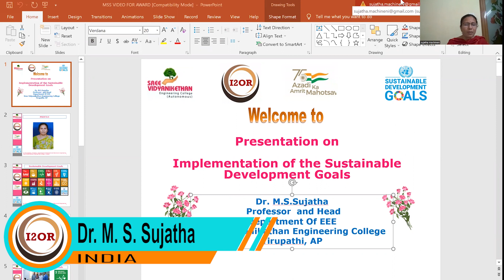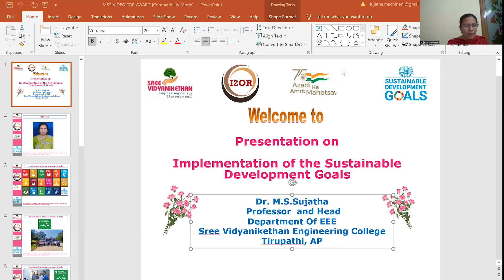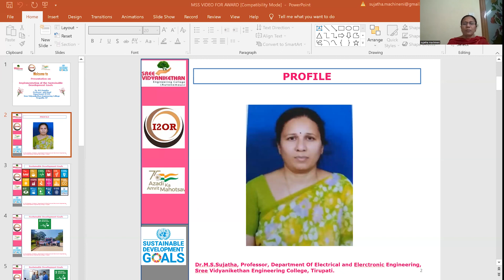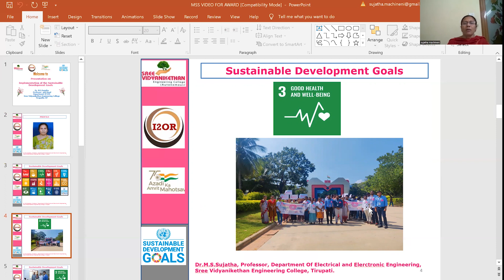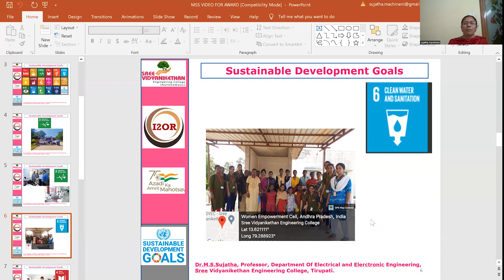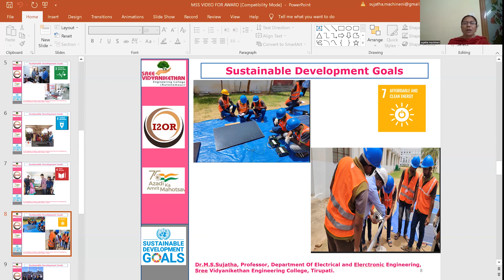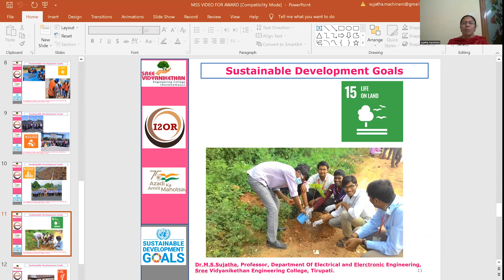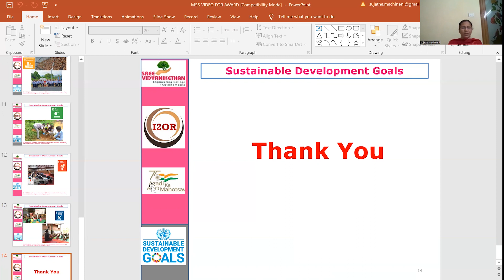Implementation of Sustainable Development Goals - Dr. M. S. Sujatha | Global Edu-Conclave 2022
We would like to take this opportunity to welcome one & all to Global Edu-Conclave 2022.
Global Edu Conclave (GEC) 2022 is an international forum which provides the most coveted Interdisciplinary Education and Research platform to address the vital issues pertaining to all key domains  of Sustainability. The conclave is providing valuable platform for Researchers, Academicians, Engineers, Educationists, Environmentalists and Entrepreneurs to congregate and share their findings, ideas, scientific knowledge and new techniques/applications about latest developments in their respective field for Sustainable Development.

GEC 2022 is being organized virtually by International Institute of Organized Research (I2OR) India – A registered MSME with Ministry of MSME, Government of India, in association with Centre for Smart Modern Construction, Western Sydney University, Australia, Green ThinkerZ, Prof. GD Aggarwal Centre for Scientific Development and Environment Advocacy, Sustainable Cosmos, The Intelligent Indian, Elsevier’s Mendeley, IJRECE, TRJ, Wakelet and SusCos Academy.

We would like to thank all the participants and keynote speakers to make this event a successful one. Also, we would like to congratulate all the award winners & wish you all Happy Christmas and a wonderful New Year 2023.